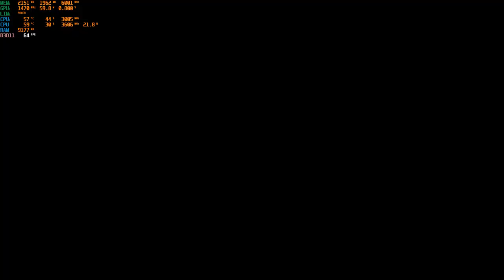Assassin Creed Game 2024 Gameplay| Parkour at its finest | Still Worth it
Assassin's Creed Unity Walkthrough Part 1 and until the last part will include the full Assassin's Creed Unity Gameplay on PC. This Assassin's Creed Unity Gameplay is recorded in 4K 60FPS on PC and will include the full game, all endings and all boss fights.

Assassin’s Creed Unity is an action adventure game set in the city of Paris during the French Revolution. Take ownership of the story by customising Arno's equipement to make the experience unique to you, both visually and mechanically. In addition to an epic single-player experience, Assassin’s Creed Unity delivers the excitement of playing with up to three friends through online cooperative gameplay in specific missions. Throughout the game, take part in one of the most pivotal moments of French history in a compelling storyline and a breath-taking playground that brought you the city of lights of today.

Full edited educational walkthroughs of new game releases! All the video games are provided by the game publisher for review purposes by local PR.  helps gamers all over the world who get stuck in their games and need a guide to help them finish a game. I spend hours every day editing my videos so my audience can enjoy my videos and also get help in the games that I am covering on my channel.